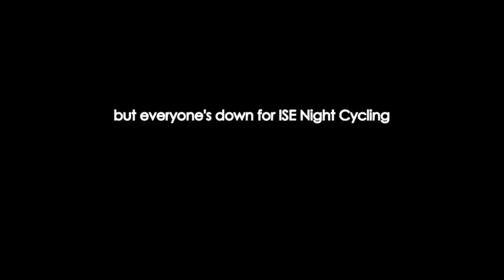ISE Night Cycling Part 2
ISE Night Cycling
25th Jan 2013(Fri)
9pm, starting off at East Coast Park